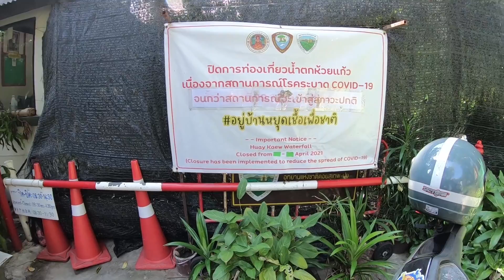Am I Running Away From Reality? | Thailand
am I running away from reality and escaping my problems back home? I had this question on a vlog some time ago and thought it would make for a great vlog. I thought long and hard about this and although I'm not running from any troubles in life or on the run from anything, I probably am running from the way of life in the UK. I love my country but never really felt happy back home, I always felt I could be more myself when I came to Thailand. I guess it's a chilled and laid-back lifestyle here and the escape from the rat race.  Land of Smiles 2021.

👋 About this channel: My name is Wayne and my channel is all about my life in Chiang Mai, Thailand. Vlogging about all the ups and downs of Chiang Mai life. Living in Thailand is a great experience, so I hope you can join me as I live my Thailand dream. I also hope I can be of help, to anyone who is thinking of moving to Thailand.